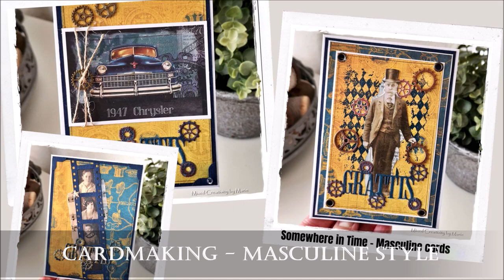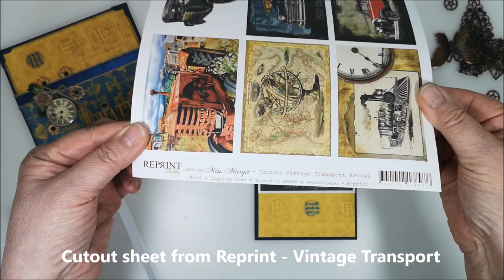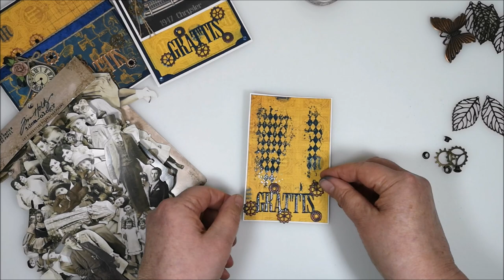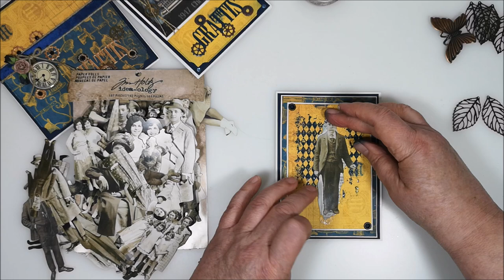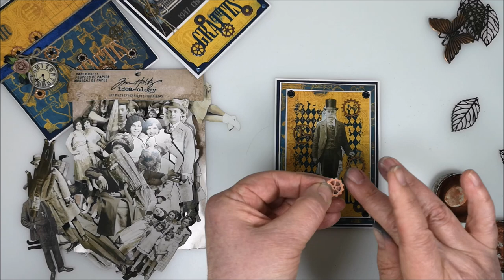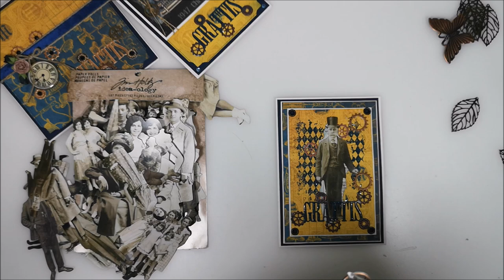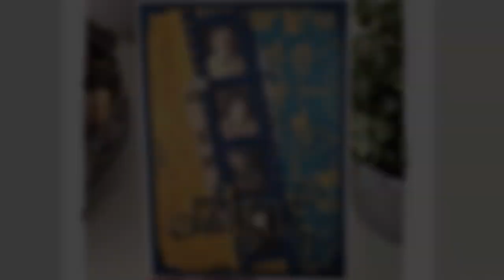Masculine Cards - Cardmaking part 2 - Somewhere in Time from BoBunny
This is part 2 where I create masculine cards with beautiful papers from BoBunny - Somewhere in Time.